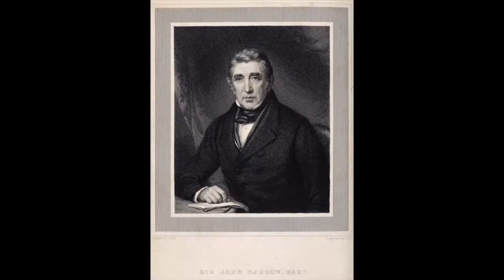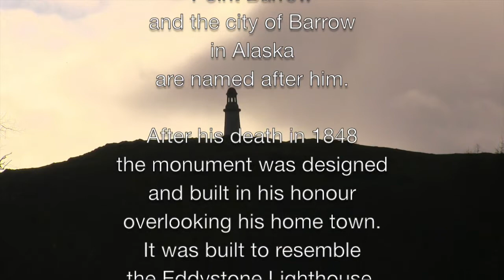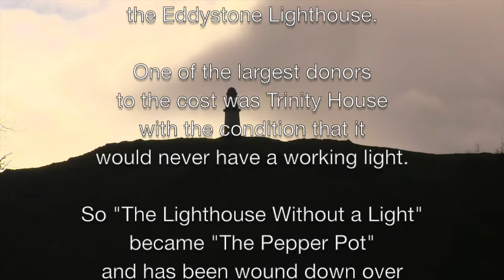'Winding Down The Pepper Pot'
The Sir John Barrow Monument, Hoad Hill in Ulverston Cumbria.

This lighthouse inspired monument, built 1850, is known locally as The Pepper Pot.

On the approach by car to Ulverston from the east along the A590 it appears to magically and mysteriously disappear down into the hill the nearer one gets to it until, finally, it is gone completely!

This wonderful sight is a common, shared, happy memory for the children of Lower Furness many of whom will fondly remember winding the pepper pot down into the hill from the car.

This short 2 minute phone film celebrates this memory.

BUT. at what age should you tell your children the truth?

OR... are you never really too old to enjoy winding down the pepper pot?